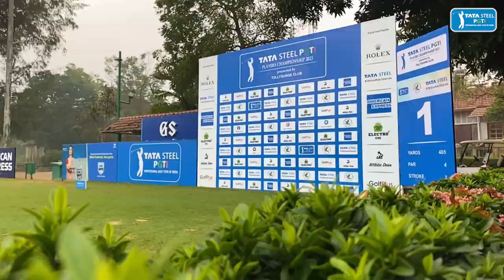Round 1 Highlights | Tata Steel PGTI Players Championship, Tollygunge 2023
A blockbuster opening to the season 🌟! Here are the Highlights from Round 1 of the Tata Steel PGTI Players Championship in Kolkata.